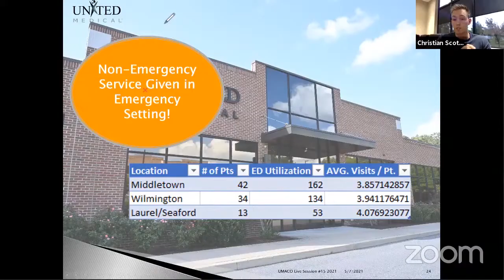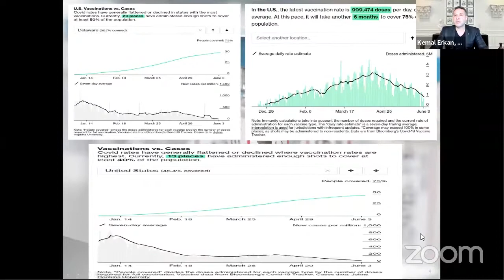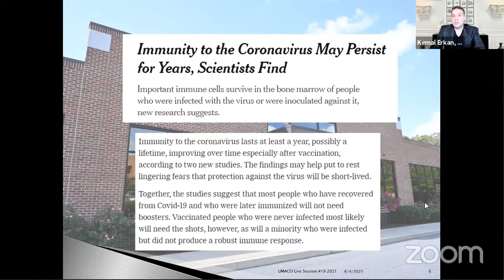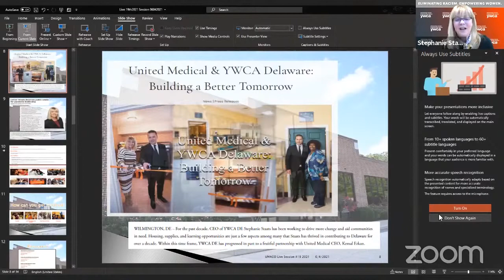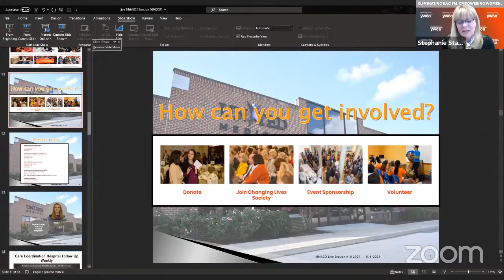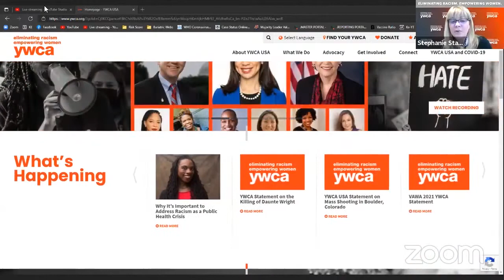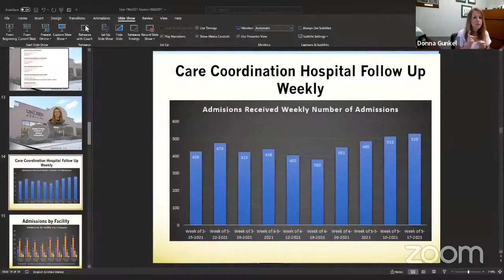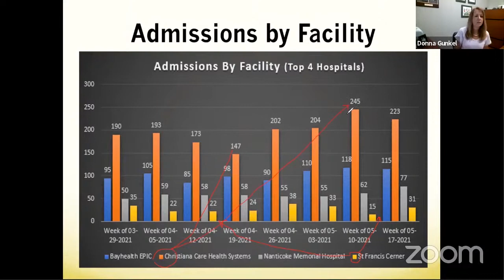The UMACO Weekly update 6/4 with Kemal Erkan | United Medical & YWCA building a better tomorrow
Kemal Erkan is CEO and founder of United Medical, LLC.  Since 2000, Mr. Erkan has worked in healthcare management and is a strong proponent in the areas of:  Electronic Medical Record (EMR), Accountable Care Organization Management, Medical Practice Administration and Medical Billing.  Mr. Erkan holds a BS degree in Business Administration and Political Science from Ankara University in Turkey, and dual MBAs in Computer Information Systems (CIS) and Finance from Goldey-Beacom College in Delaware. He served on the Cerner™ Electronic Medical Record Advisory Board and the Cerner™ Practice Management Advisory Board.  In addition, as a previous adjunct professor at Goldey-Beacom College, Mr. Erkan was instrumental in the development and delivery of an undergraduate and graduate program with a concentration in Healthcare Management.